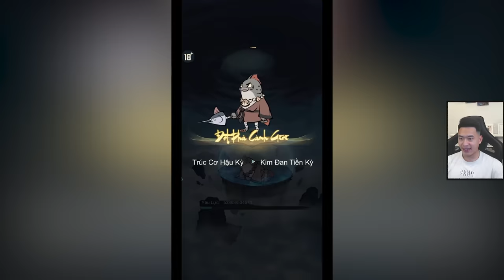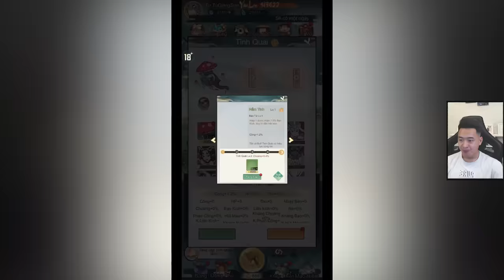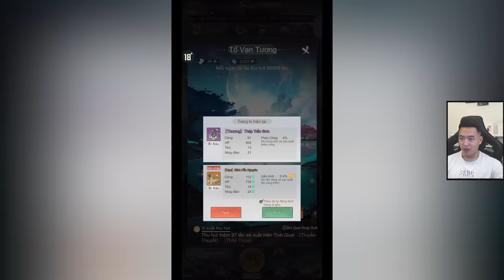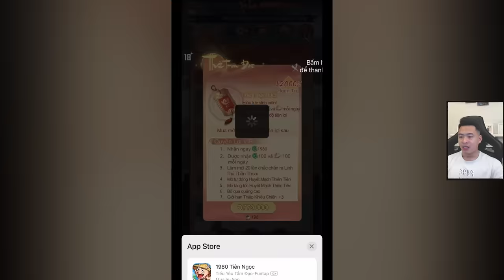Hành trình lấy skin Lục Nhĩ Di Dầu đua top cực gắt - Tiểu Yêu Tầm Đạo